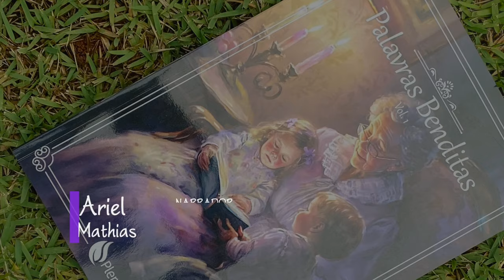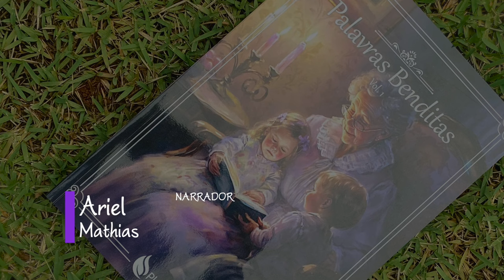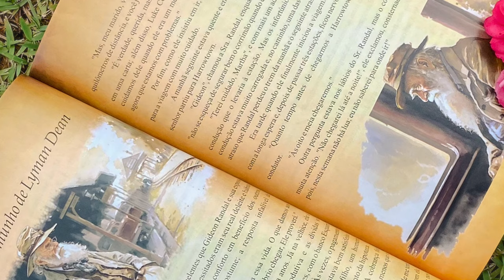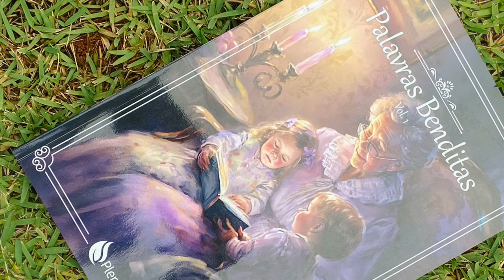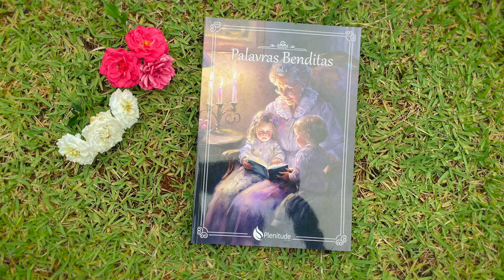Palavras Benditas, Vol. 1 - Audiolivro - Capítulo 07 - O Bom Testemunho de Lyman Dean